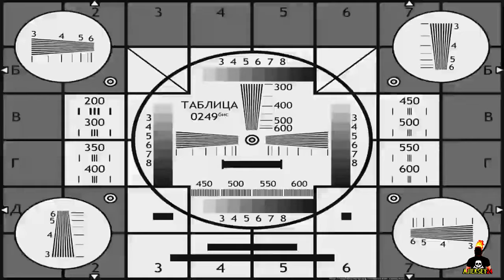Корсары Город Потерянных Кораблей ГПК #19 - "Не Плюй В Колодец" ВСЕ КОНЦОВКИ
Прохождение Корсары: Город Потерянных Кораблей (ГПК) - это полное погружение в реальность пиратства и приключений на карибах
Данная линейка прохождения за Питера Блада
Специально в этом прохождении задействовал свою авторскую озвучку как в GTA, надеюсь тебе понравиться!

Тайминги:
0:00 - Кто такая мисс Гатри?
2:07 - Не Плюй В Колодец - корсары гпк
2:32 - Вариант прохождения 1 - закупка золота
8:35 - Магазин на Бермудах
8:59 - разговор с Гатри
10:36 - Ругаемся с мисс Гатри
13:50 - не грубим и соглашаемся с мисс Гатри
17:14 - Вариант прохождения 2 - где взять золото?
22:58 - Вышли на дело!
25:56 - Магазин на Бермудах - сдаем золото
27:31 - Где взять наводку на Золото?
28:09 - подытожим
28:56 - Подписывайтесь на канал! AJIEKSEY24

Если тебе понравилось видео, то я тебе рекомендую
ознакомится со всем моим контентом:

Переходи по ссылке и ты увидишь весь список игр
которые вышли на канале.
Возможно в нем ты найдешь еще что-нибудь интересное!
корсары город потерянных кораблей #19 линейка за Блада гпк и не плюй в колодец - все концовки сюжета. Разборки с мисс Гатри